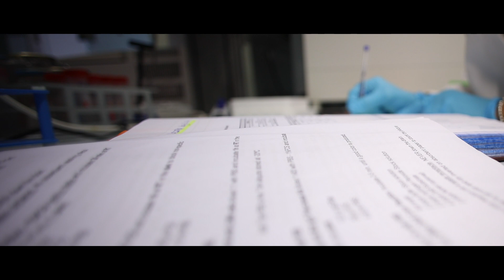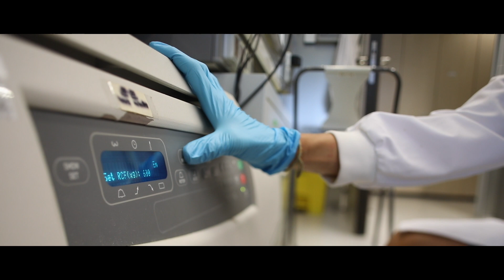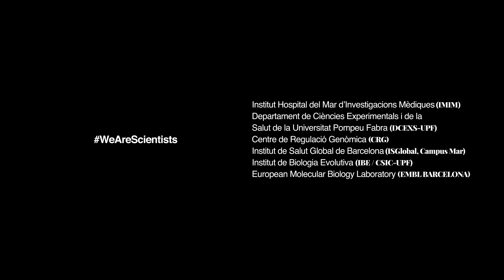We are scientists (cortometraje)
Un retrato intimista del PRBB con perspectiva de género
Te invitamos a un paseo por el Parque de Investigación Biomédica de Barcelona (PRBB) de la mano de seis investigadoras de los centros del parque:

Paula Esteller (IBE - CSIC/UPF)
Maribel Casas (ISGlobal)
Sílvia Llonch (CRG)
Heura Cardona (EMBL Barcelona)
Beatriz Puértolas (IMIM-Hospital del Mar)
Valentina Casella (DCEXS-UPF)

La ciencia y el parque como nunca los habías visto. Cortometraje en español y en catalán (Subtítulos disponibles). Realizado con motivo del openprbb 2020. Más información

Con la colaboración del Institut de Cultura de Barcelona (ICUB)